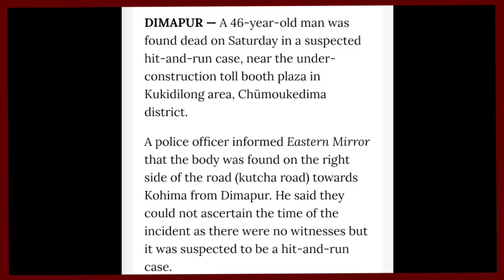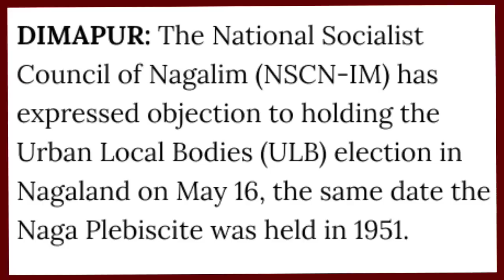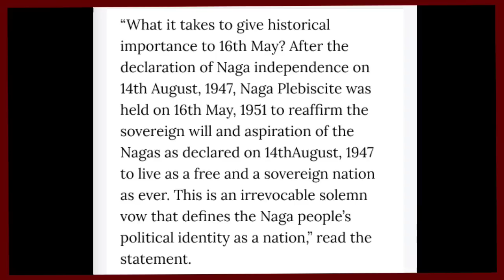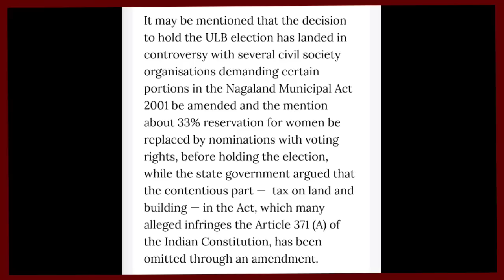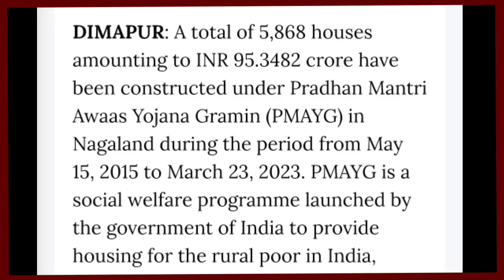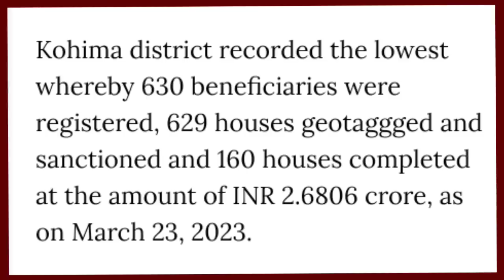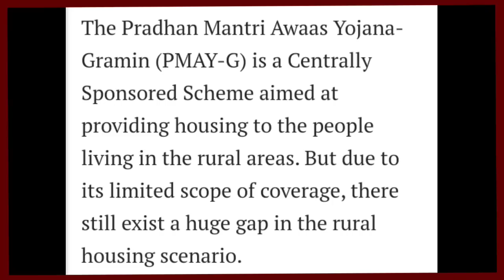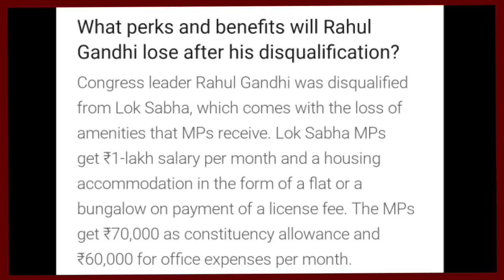YIMKHONGTV LATEST NEWS IN NAGAMESE 26TH MARCH 2023